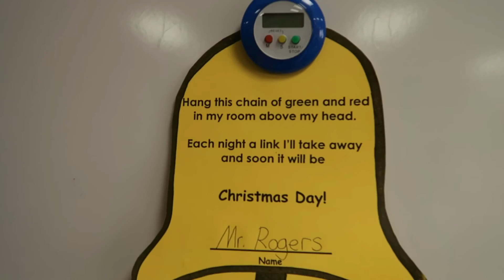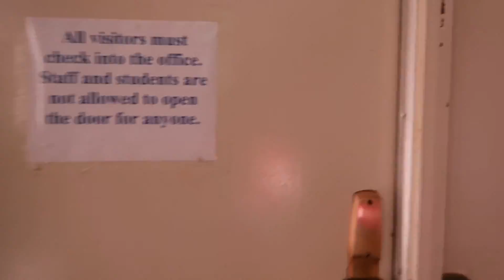Kindergarten Christmas parade (Vlog 163)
Today is Vlog 163.  Today was out kindergarten Christ,as parade!  We also made ornaments and countdown to Christmas bell.

- Video equipment-

GoPro Hero 5 black (this is the GoPro I mostly use)
Rode Videomicro
Joby tripod
Trifold GoPro pole

-Edited with Pinnacle pro on the iPad-

-Social media-